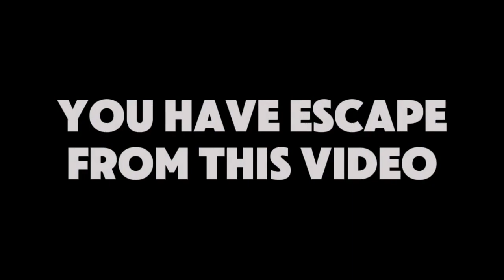MISI KERETAPI BERHANTU || Spider Horror Multiplayer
Title: MISI KERETAPI BERHANTU || Spider Horror Multiplayer

Description:

Get ready to laugh and scream as we take on "MISI KERETAPI BERHANTU," a multiplayer spider horror game set on a haunted train. Brace yourselves for hilarious moments and terrifying encounters as we navigate through dark tunnels and eerie train stations, all while trying to survive the horrors lurking within.